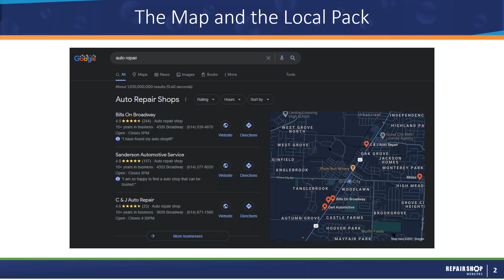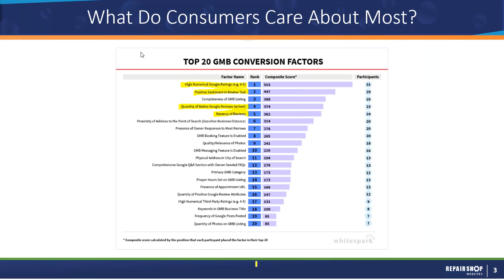Reviews Are the #1 Factor for Your Auto Repair Shop on the Map and in the Local Pack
What is the most important factor in getting consumers to choose your auto repair shop when they see it in the Local Pack and on Google Maps?  It's reviews!

Review-related options were chosen as four of the top five most important factors for conversions by search engine optimization (SEO) experts in a recent survey.

Average star rating, number of reviews, recency and positive sentiment in the review were all chosen in the top five for reasons why consumers choose a local business when they are looking at their options after searching Google.